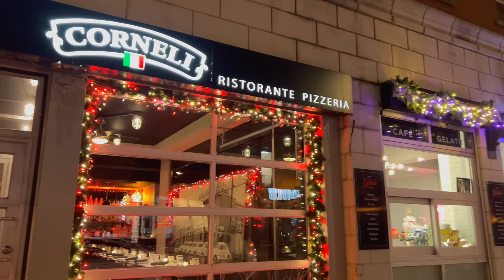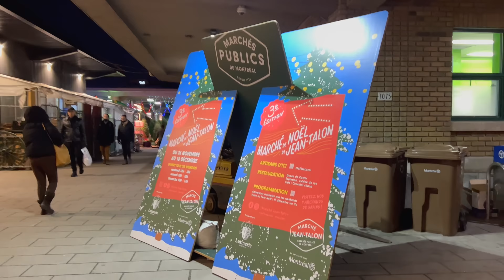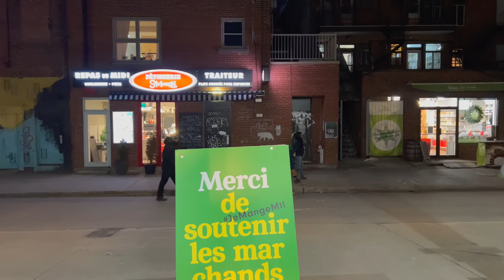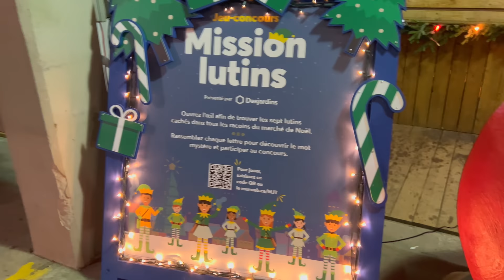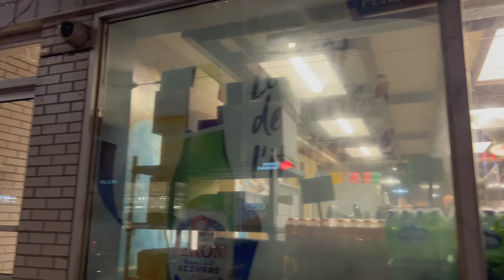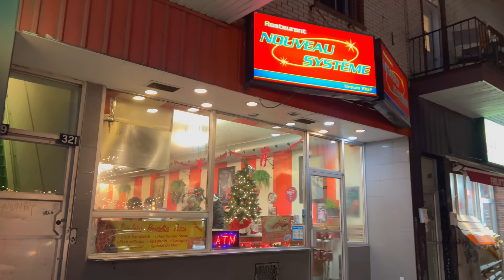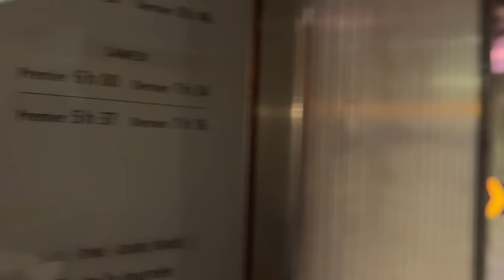Walking Montreal's Little Italy & Jean Talon Market in December 2022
Montreal's Little Italy is a lively neighborhood filled with Italian Canadian shops, businesses, restaurants, cafes, and services. It has the second larges Italian population in Canada after Toronto and was built by Italian immigrants from the Campobasso area in Molise. I walk through this area and make my way over to the Jean Talon Market, an open air market where various foods, drinks, and services are displayed. There was also a Holiday Market in the area, with winter themed stalls and items for sale.

💲 Support Me 💲

😀 Social 😀